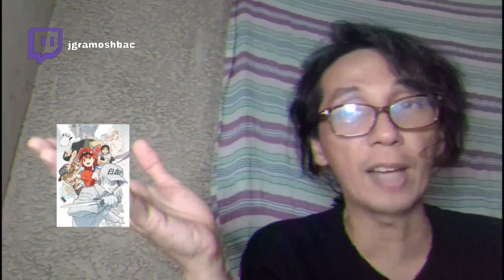Ominous Faces 2 | Animé Reviews Digest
There go those faces again. You get a pretty good idea what's gonna happen in the next episode. Anyway... 👇🏽

LAST WEEK'S REVIEWS:
0:00 - Cells at Work! 2nd Season: Ep. 5
7:28 - Cells at Work! Code Black: Ep. 7
14:32 - Dr. Stone - Stone Wars: Ep. 4
19:39 - Higurashi (2020): Ep. 18 (don't mind the key visual: me actually saying the real rating is what matters)
26:21 - The Promised Neverland 2nd Season: Ep. 5
32:45 - Jujutsu Kaisen: Ep. 17
38:20 - Yu-Gi-Oh! Sevens: Ep. 35
43:34 - King's Raid: Ep. 19
47:31 - Yashahime: Ep. 18
53:24 - Attack on Titan Final Season: Ep. 9
59:13 - EX-ARM: Ep. 5
1:04:52 - True Cooking Master Boy 2nd Season: Ep. 5
1:10:21 - The Seven Deadly Sins - Dragon's Judgment: Ep. 5
1:14:27 - Log Horizon 3rd Season: Ep. 5
1:19:26 - Beastars 2nd Season: Ep. 5

3otakulifestyle